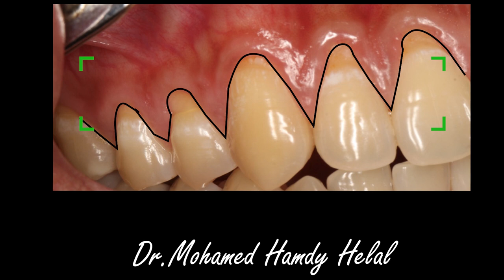Coronally Advanced Flap with Connective Tissue Graft for Multiple Recession Coverage.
Young male patient (24y) was referred to the clinic for dental sensitivity and esthetic concern in the upper right quadrant. Multiple recessions were detectable from rt central incisor to first rt molar. Recessions were often associated with enamel abrasions. Restoration of abrasion at first and second premolars was performed before surgery. A multiple envelope coronally advanced flap with split-full-split thickness approach was planned in conjunction with connective tissue graft. The absence of releasing incisions in the coronally advanced envelope reduces scarring and improves esthetics.
# Recession coverage
# Coronally Advanced Flap
# Periodontal Esthetic surgery